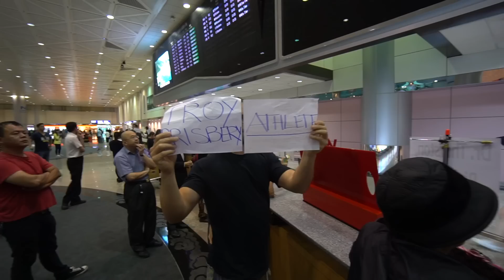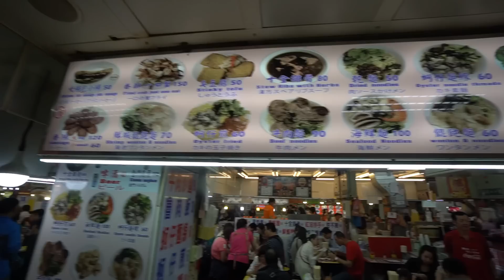SHOW ME THE WORLD: TAIWAN ( PART 2 )